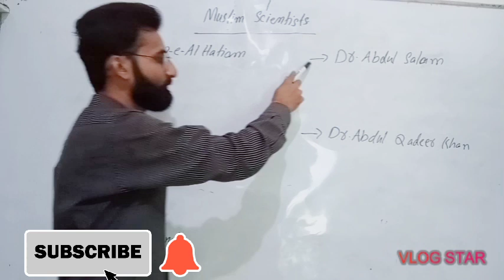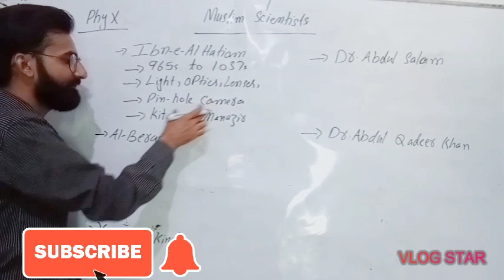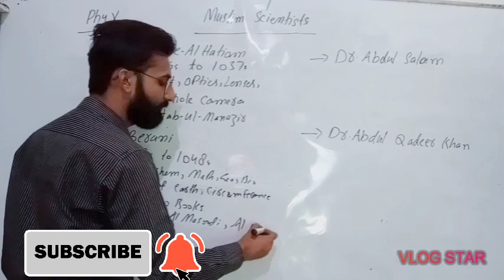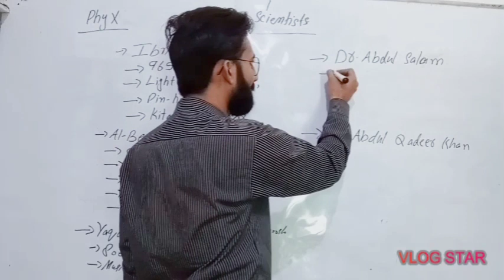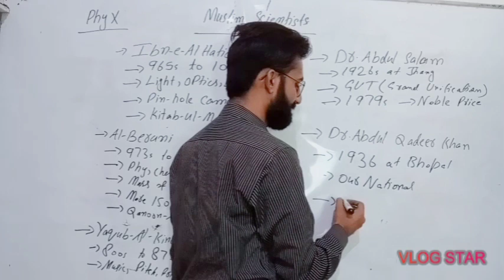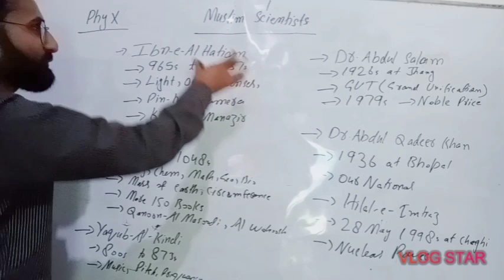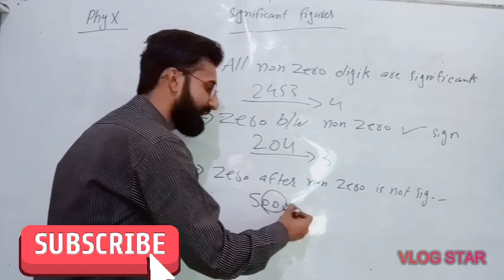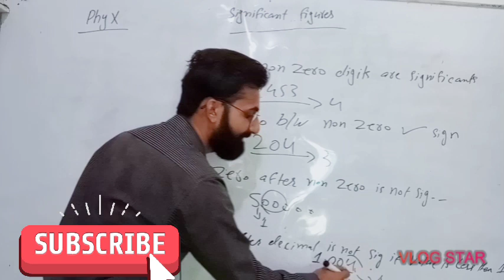MUSLIM SCIENTISTS & SIGNIFICANT FIGURES